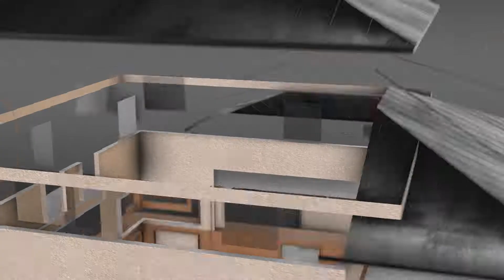Building a house ( cut camera, prerender 3d model) ( Joakyn Motion Graphic Designer )